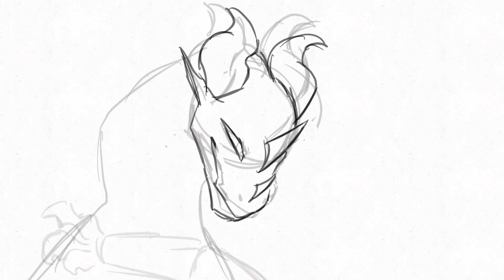Wasp’s vengeance part 2 (wip)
Ngl I’m pretty proud of this so far :))